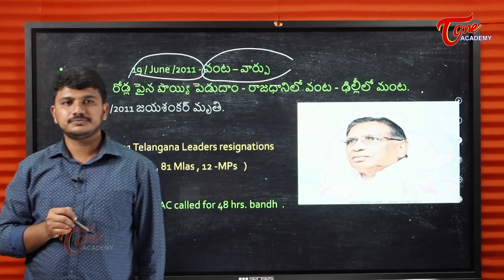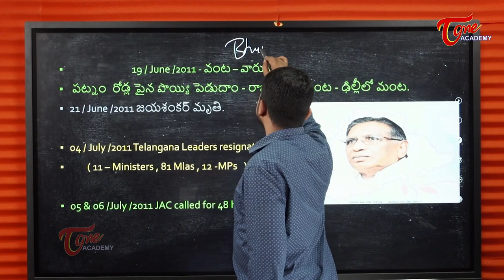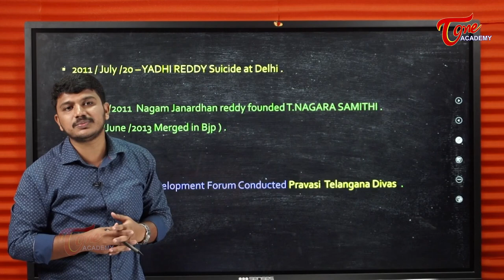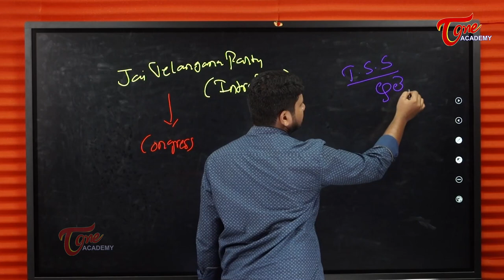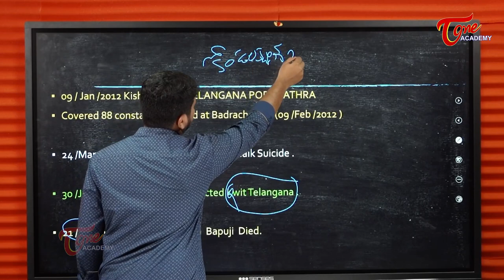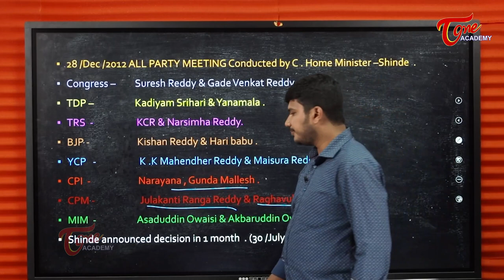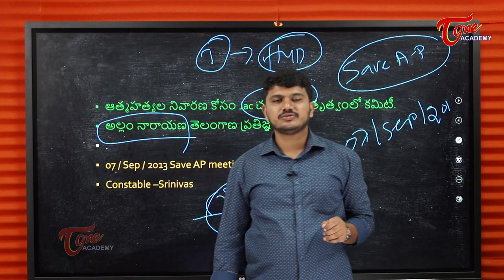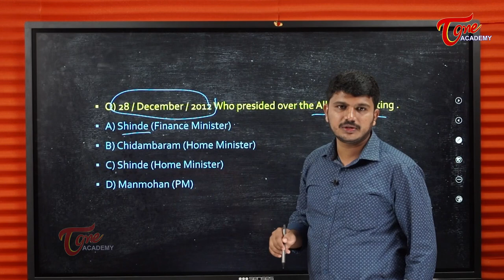Consequences Of Protests Across Telangana | Telangana Movement | Suresh | Tone Academy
* Organisations that took part in Telangana Movement
* Demise of Proj Jaishanker
* Demise of Konda Lakshman Bapuji
* Srikantha Chary suicide
* Bojya Naik suicide
* Yadi Reddy suicide